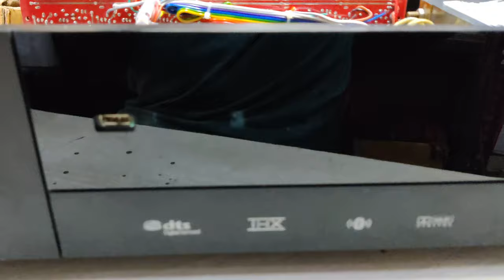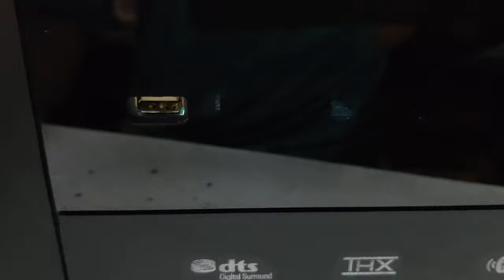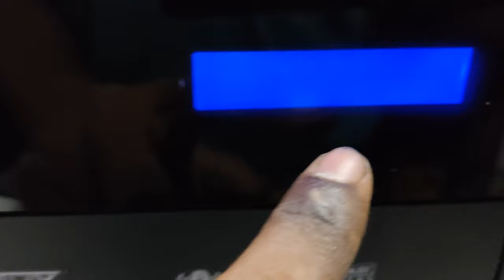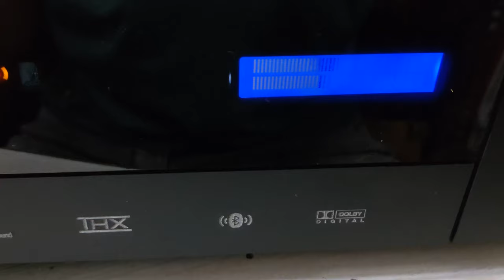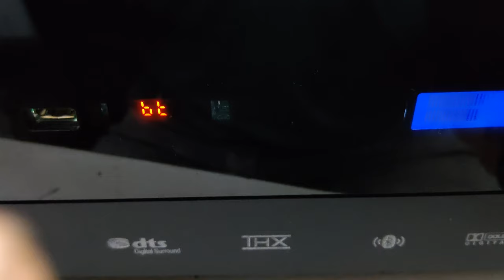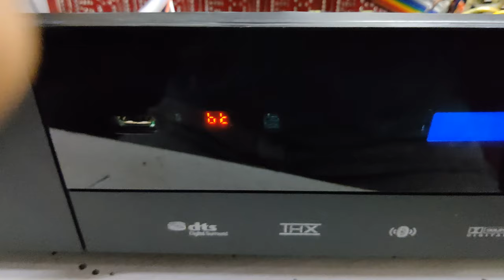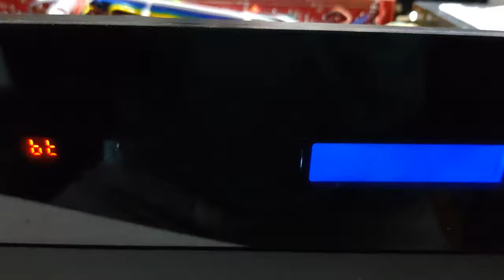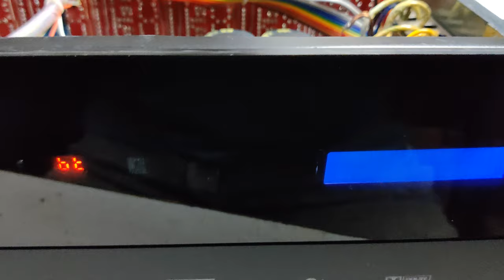5.1 Amplifier With PCM kit | Full Transistor Model | Type 16 HD Transformer | Review & Checking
Hello Viewers!

5.1 pcm kit amplifier 14000 to 19000 (price range differs based on customers needs of change of panels, transformer amperes or dual power transformers and Hdmi kit inbuilt models) basic price is 14000👍

Full Review And Checking!